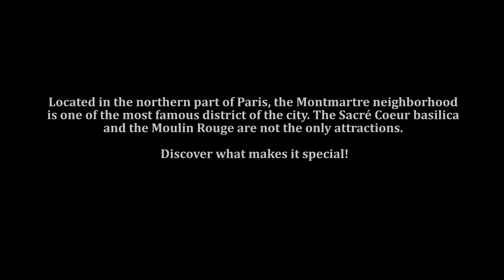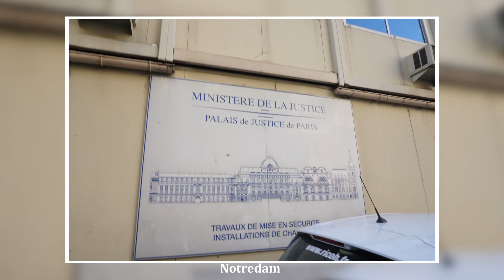Sacred Paris:Sainte Chapelle , Notredame ,Sacré-Cœur,Palais de la Cite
Saint chapelle is a gem of high Gothic architecture,The Holy Relics(parts of saint body,or objects that belonged to saints) has belonged to the emperor of Constantinople since the 4th century.
The Notre Dame Cathedral Paris is not only a Gothic architecture masterpiece but a site which was also the focus of Catholic Paris for 700 years. Although the cathedral is not France’s oldest or largest cathedral, it has very little completion in beauty and architectural harmony.READ DETAILED STUDY